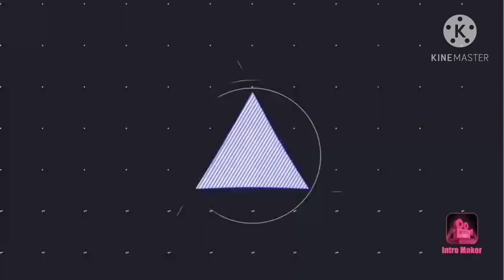bonsai mai vàng để bàn